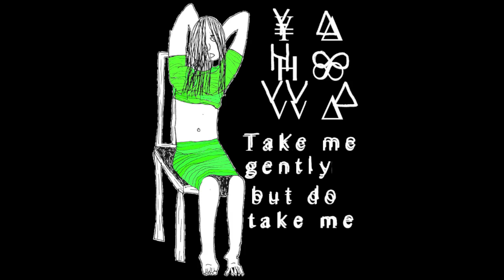Yahowa - TAKE ME GENTLY, but do take me (Cassette #1)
The album is released on an exclusive double cassette.
This is cassette #1.

 1) 00:00 Into the World of Gerhard MelodyMajor
 2) 02:06 Surfer Dude Stranded on a Walros (Ku​-​Ku​-​Kachoo)
 3) 06:21 Three More Weeks (ElevatorTo Hell cover)
 4) 08:56 My Big Flat Stomach
 5) 11:48 Hey Baby Girl
 6) 15:01 Ici Pour Souffrir
 7) 17:36 Moping on Molly
 8) 21:16 An Orgy of Unicorns
 9) 24:13 Little Richard
10) 28:05 Wanna be like Mom
11) 30:16 I Wake Up and Go to Bed and Everything In Between Centers Around Pain Relief
12) 33:51 Love You
13) 37:07 Man is Man
14) 40:07 Fransk Sjæler

Gerhard MelodyMajor: Music, words, vocals, guitars, drums, keyboards, bass, percussion, recordings, mix and artwork.

Mona Selma Højsted Linderoth: Vocal and lyrics on track 4 and 11.
Vocal and lyrics on track 8: Mona/Gerhard.

Simon Byrckel: Vocal and lyrics on track 6, 14 and 19.

Marie Eline: Vocal on track 17.

Peter Bonneman: Vocal on track 2.

Rune Jakobsen: Bass on track 1, 2, 3, 7, 8, 11, 13, 16, 17,
20, 21, 22, and 23

Rasmus Bauner: Guitars on track 3.

Jack Giersing: Minute-master and bass on track 22.

Thanks to my mom for letting me live in her basement!

[C] 2018 German records
After special arrangements with Slutty Teenage Junkie Records